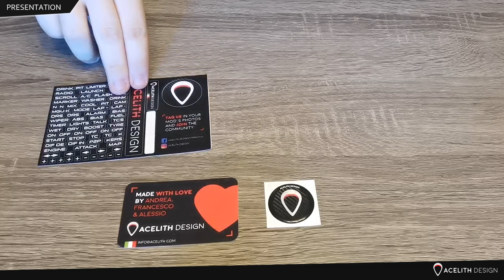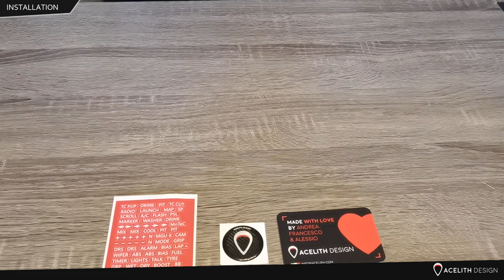Découverte #172 : ACELITH Design - TGT Porsche Custom plate 2020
Il y a quelques mois, je vous proposais de découvrir les produits des artisants italiens d'Acelith Design. Depuis, les services proposés ont évolués. Skins, nouvelles poignées "grip", boutons et personnalisation.